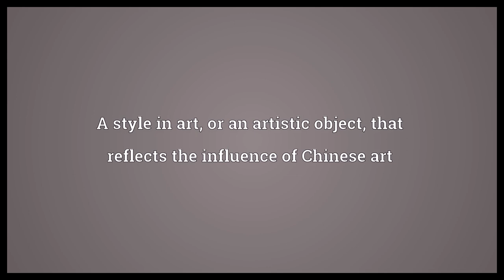Chinoiserie Meaning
Video shows what chinoiserie means. A style in art, or an artistic object, that reflects the influence of Chinese art.  Chinoiserie Meaning. How to pronounce, definition audio dictionary. How to say chinoiserie. Powered by MaryTTS, Wiktionary